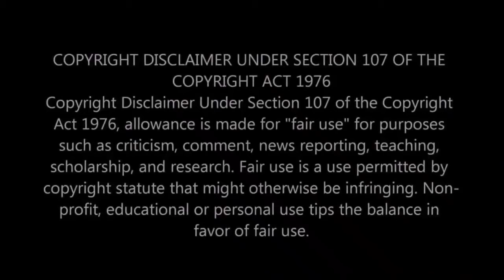Sheriff Grady Judd Short Ep14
All the videos in this series are under 1 minute!  For those who are in a hurry to get your Grady Fix!! ;-)

Unky T